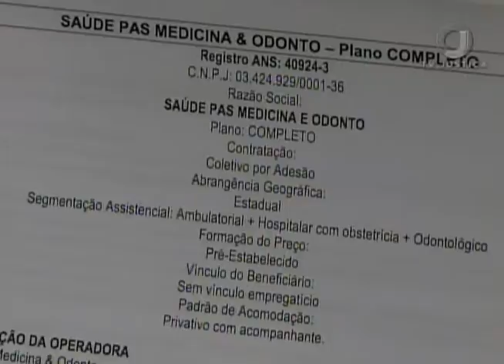Jornal da Justiça 2ª edição - Cláusula Plano de Saúde (24/03/17)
Superior Tribunal de Justiça reconhece que é válida a cláusula que aciona a coparticipação em plano de saúde. Veja na reportagem da Damaris Dubans.